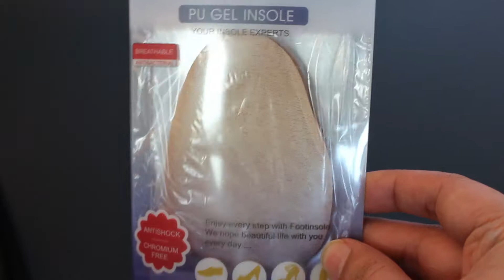FOOTINSOLE FOREFOOT SUEDE INSOLES GEL FOOT PAD - SOFT PU GEL OFFERS EFFECTIVE MASSAGE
Do you often feel the pain in your forefoot but cannot figure out the reason for the same and thus cannot take any effective measure? Or

Does your foot pain make it difficult for you to walk, jog or run, and also makes it difficult to perform important everyday tasks?

Well, we have an incredible solution to all your problems and you will love it for its many incredible features and benefits.

WHY USE FOREFOOT INSOLES?

Easy Pain Relief - Our feet carry the entire weight of our body, such that there is too much of pressure concentration in a small area, and therefore this needs to be distributed evenly - otherwise it can lead to pain or even foot damage. Our forefront foot insoles, made of PU Gel, provide cushion to balls of your feet, absorb shock and give soft support - thus relieving your feet from all the stresses, fatigue and pain by providing more comfortable and relaxing base.

Flaunt Your Loved Style with Comfort - Do you have a pair of shoes which you love to show off for their looks & design but can’t wear them for long because they are not so comfortable. No worries! Here is an incredible solution which will help you enjoy your style without compromising your comfort - Soft Gel Massage Forefoot Insole Gel Foot Pad.

Some of the other features and benefits of our forefoot cushions are:

Come in a pair of 1 (2 pieces)
Flesh tint - attract no unwanted attention
Effective massaging action for maximum comfort
Odor Resistant
Non-Allergic to Skin
Washable and Reusable
Easy to Stick and Remove
Environment Friendly

We also offer 100% Risk-Free Satisfaction Guarantee!

So, why think twice?